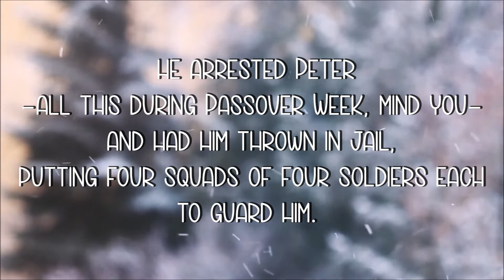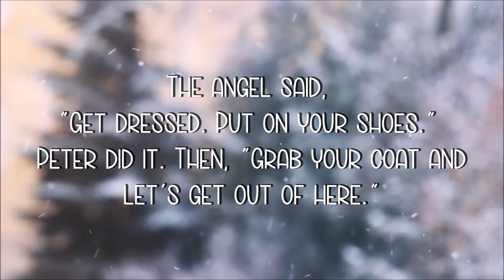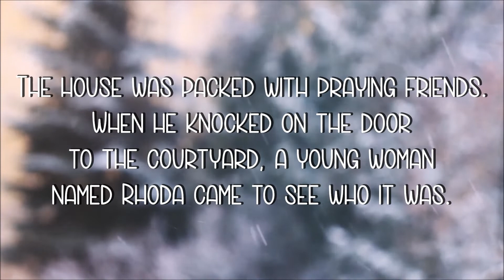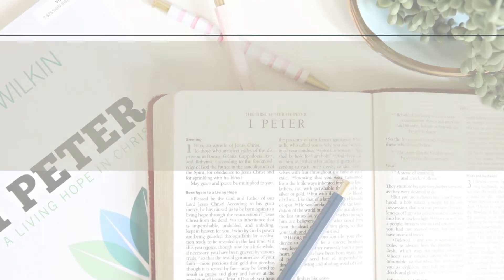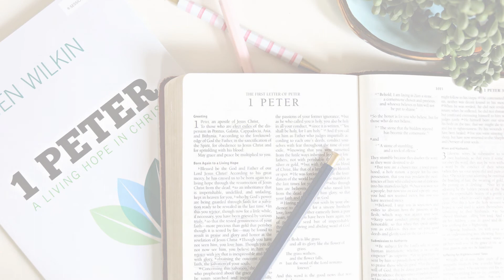Peter is Put in Prison | January 28, 2021